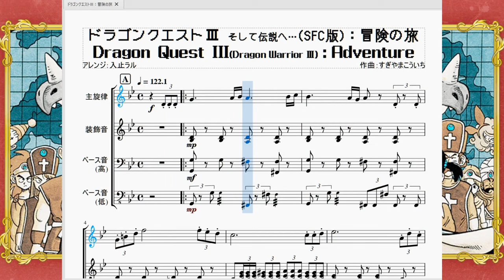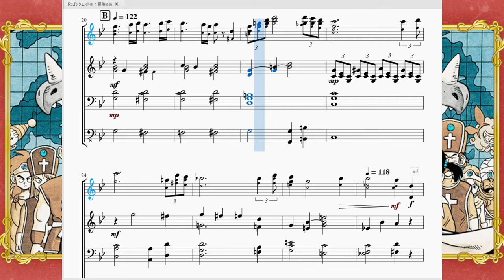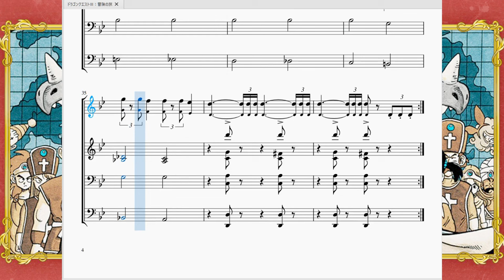ドラゴンクエスト3：冒険の旅(SFC版) Dragon Quest 3 ：Adventure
今回はドラゴンクエスト3より、有名なフィールド曲「冒険の旅」を再現させて頂きました。

　最新作のドラクエ11にも出てきたことから比較的有名な曲…というより「ドラゴンクエストのフィールド曲」というえばこれ！くらいの認知度を誇る超有名な曲です。テレビ番組にも使われるし、車のCMにも使われたことのある名曲ですね。

　曲調はというと、３連符を多用した行進曲風の曲になっています。そもそもが魔王を倒すために勇者が冒険しているのだから曲も勇ましくなります。
　が、魔王を倒す旅というのは生きて帰る事すら難しいと思える程過酷な旅です。その度は辛く、いやそれ以上に不安で精神が削られていく事でしょう。
　この曲は、そんな勇者の「勇ましい雰囲気の1ループ目」と「不安で重い雰囲気の2ループ目」の２パターンで構成された曲になっています。

　この曲を聴けば社会現象になった程の「重み」がひしひしと感じられる……かもしれません。